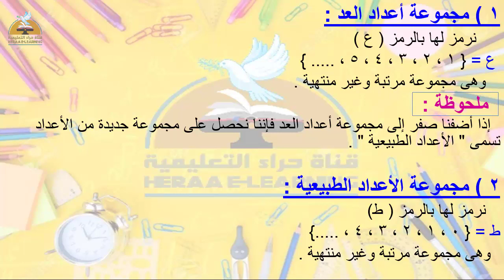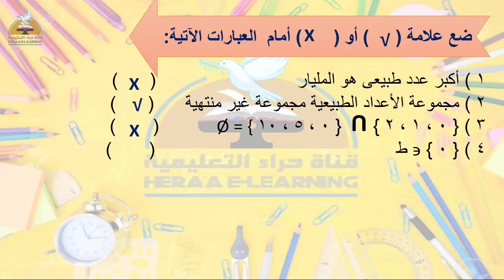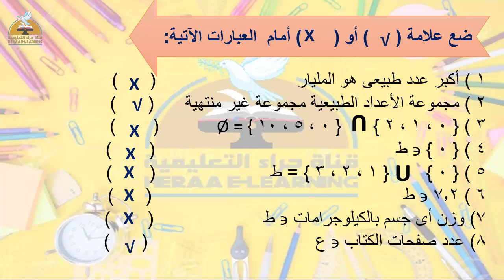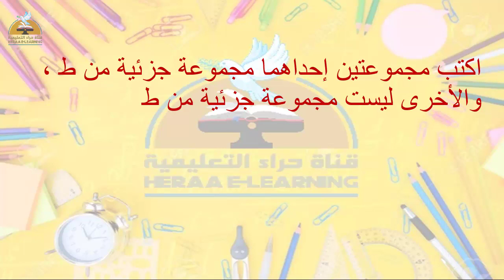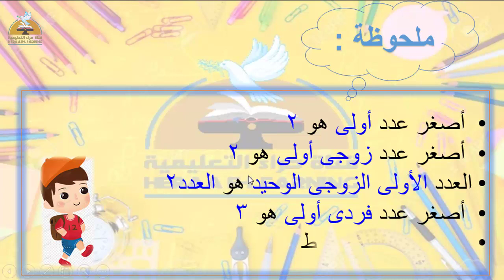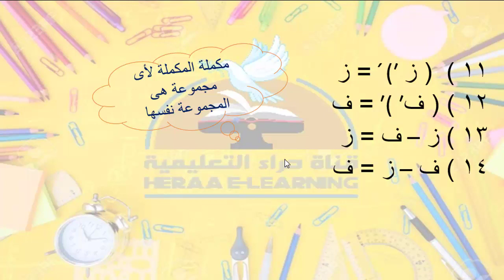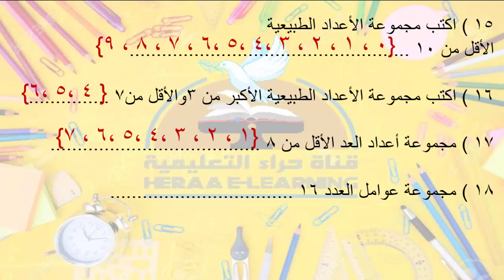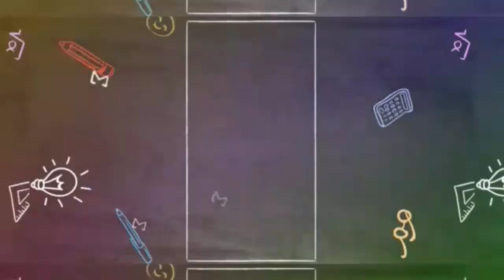مجموعة الاعداد الطبيعية فى ط - رياضيات -خامسة ابتدائى#قناة_حراء_التعليمية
مجموعة الاعداد الطبيعية فى ط - رياضيات